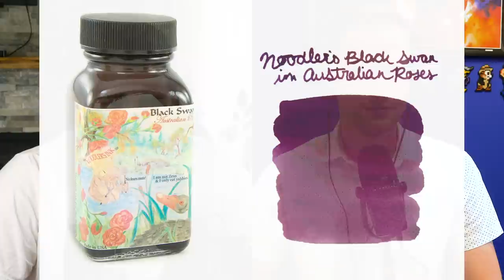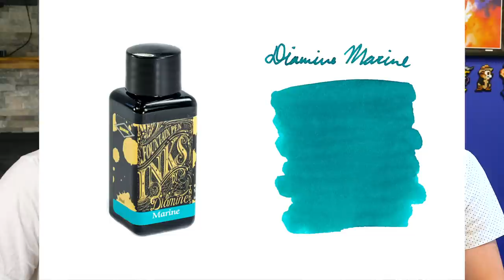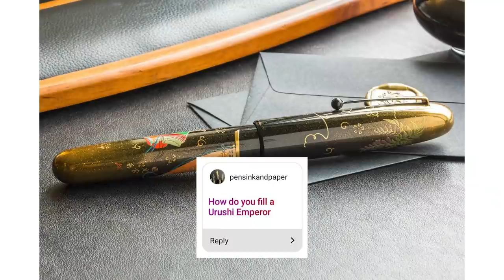Wet & Dry Ink, Plus Crustaceans & Barnacles | Goulet Pencast Ep. 17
Welcome to episode 17 of The Goulet Pencast! In this episode, Brian and Drew share some of your feedback and answer some of your questions (including a few discussions about ink flow and the price differences in gold & steel nib pens) while also sharing the "Pen of the Week", the Monteverde Regatta!

The title of the Hypothetical segment is erroneously labeled as "Pen of the week". Oopsie! Go ahead and ignore that. - Drew

TIMESTAMPS:
0:00:00 Intro
0:01:39 Listener Feedback
0:06:32 New Stuff
0:18:14 Q&A
0:18:25 What are the best inks for flex pens?
0:27:18 What to do with pens that dry out quickly?
0:38:12 Why would I buy a steel nib pen when I can get a gold nib for less?
0:47:55 How do you fill a Namiki Emperor?
0:54:05 What's the process for developing an exclusive pen?
1:07:16 Hypothetical (Not Pen of the Week- Oops!)
1:14:55 Pen of the week
1:34:17 What's Happening?
1:47:00 Compnay Updates
1:49:03 What's on Your Desk?